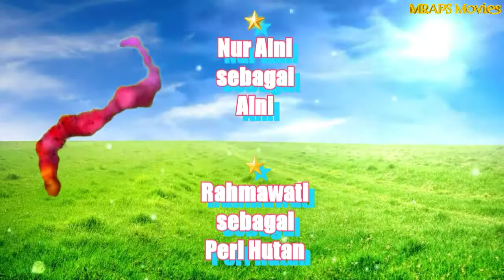Salsa & Aini Episode: 4. Tongkat Bunga Ajaib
🌟WebSeries
Salsa & Aini
Episode: 4. Tongkat Bunga Ajaib
Akan hadir Episode 2 1/2, 3 1/2, & 4 1/2. Yang bertujuan untuk memperjelas cerita Salsa & Aini dari setiap episode utuhnya.
Cast:
⭐Noor Azkia Salsabila sebagai Salsa
⭐Nur Aini sebagai Aini
⭐Rahmawati sebagai Peri Hutan
⭐Muhammad Rizky Arya Putra Setiawan sebagai Jinno atau Kak Jinno
Genre: Drama, Action, Fantasi
🎶Opening Song Salsa & Aini: Kau Di Hatiku - 🎤Billy Simpson
Edited: Muhammad Rizky Arya Putra Setiawan
📽: Muhammad Rizky Arya Putra Setiawan

Lokasi Syuting di Kab. Kutai Kartanegara, Kecamatan Sangasanga, Kelurahan Jawa, Jln. Kawasan RT. 09

Pandu Antv Disney